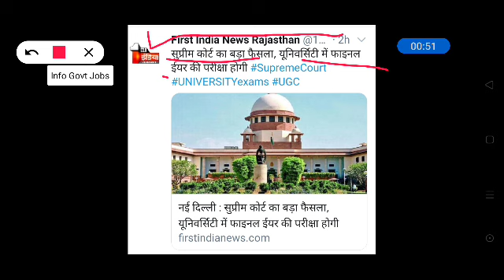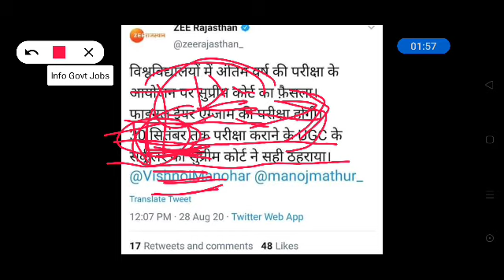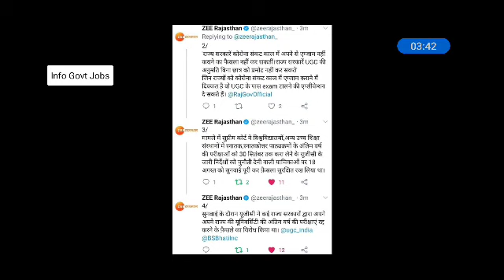University Exam 2020 सुप्रीम कोर्ट का आया फैसला देनी होगी Exam | College Exam पर सुप्रीम कोर्ट फैसला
खुशखबरी बिना परीक्षा होंगे पास | University Exam 2020 | College Exam 2020 | Rajasthan university

pune university exam postponed
rajasthan university time table 2020
ba exam news
mdsu
ba first year exam date 2020
b.a exam date 2020
kota university exam date 2020
ba ka paper kab se hai 2020
kuk exam postponed

agra university new update
mgsu new time table 2020
college exams in chhattisgarh
gujarat university exam time table 2020
college open date 2020
exam news today
csjm university kanpur exam date 2020
rtmnu
vikram university time table 2020
CCS university date sheet 2020
bastar university time table 2020

kanpur university exam date 2020
siddharth university time table 2020
b.sc 1st year exam date 2020
chhattisgarh college exam news
mgsu exam
rajasthan university jaipur
agra university
dbrau news
university exam date 2020
shekhawati university time table 2020

pune university
kuk university exam postponed
mumbai university latest news 2020
rtmnu exam update
pune university news today
mumbai university exams cancelled
bilaspur news
ba 2nd year exam date 2020
saurashtra university
nagpur university

B.A. / B.sc / B.com / UG/PG Exam Date 2020 Latest Update | university exam 2020 | College Exam 2020

allama iqbal open university exam
2020

b.a exam 2020

b.a exam 2020
b.a exam 2020 time table
b.a exam 2020 up
b.a exam 2020 date
b.a exam date 2020 kanpur
universityy
ba exam date 2020 purvanchal
university
ba exam date 2020 allahabad
university
b.a exam date 2020 mjpru
b.a exam pattern 2020
b.a exam date 2020 agra
university

b.sc exam 2020
b.sc nursing entrance exam 2020
b.sc agriculture entrance exam
x
2020
b.sc entrance exam 2020
b.sc exam 2020
aiims b.sc nursing entrance exam
2020
b.h.u b.sc entrance exam 2020
bhu b.sc agriculture entrance
exam 2020
b.sc exam date 2020
b.sc 3rd year exam date 2020
b.sc 2nd year exam date 2020

b.com exam 2020
b.com entrance exam 20200
b.com 1st year exam 2020
b.com exam 2020
date
allahabad university b.com
accountancy
bhu b.com entrance exam 2020
book
b.com 1st year exam date 2020
b.com 2nd year exam date 2020

2020
allahabad university exam
postponed
kota university exam postponed

university exam 2020 gujarat,
university exam 2020 update,
university exam 2020 tamil news,
university exam 2020 latest news,
university exam 2020 nagpur,
brij university 2020 exam time table,
ccs university 2020 exam date sheet,
gujarat university exam 2020,
university exam 2020 in gujarat,
university exam 2020 news in tamil,
pune university exam 2020 news,

College Exam Today Big Update || University Exam Cancel || सभी कॉलेजों की परीक्षाएं होगी या नही देखे